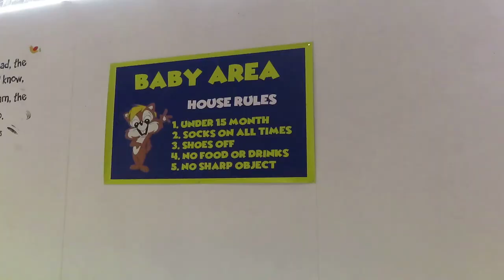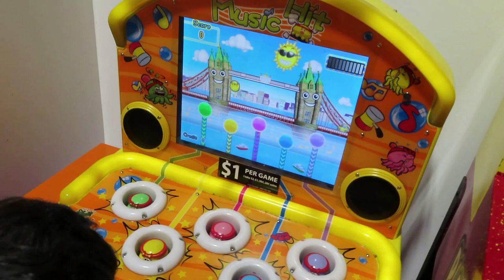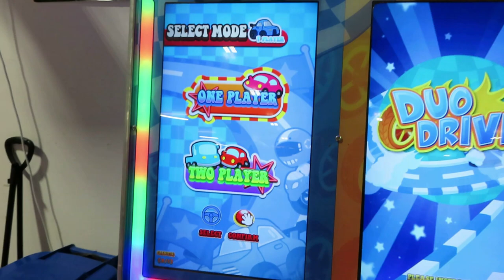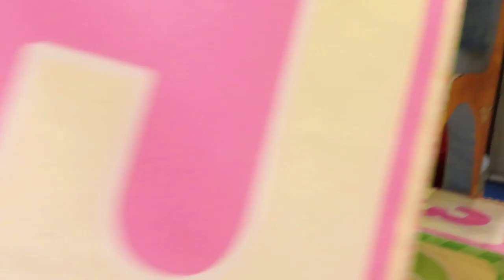Chipmunks New Zealand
the brothers review,The,Brothers Review,cooking,fun and creative food,for kids,review,travel,tips,create,travel,how to make easy food for kids,fun cooking with kids,kids fun to make and create.new zealand the brothers,family friendly channel